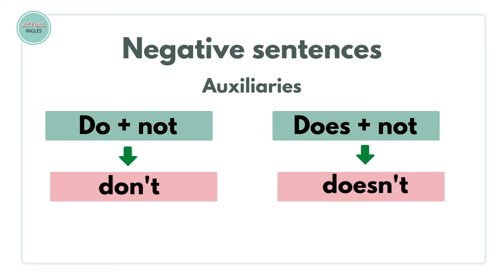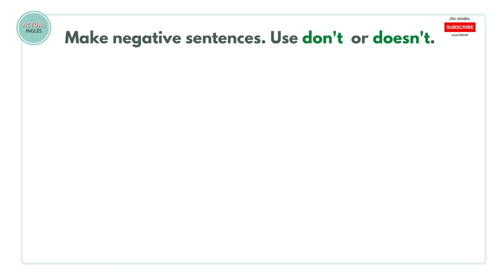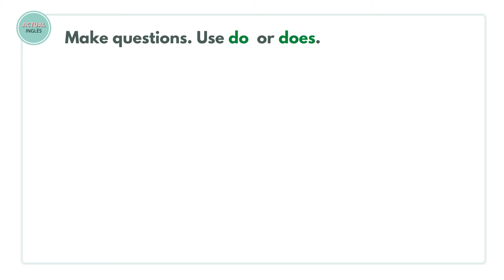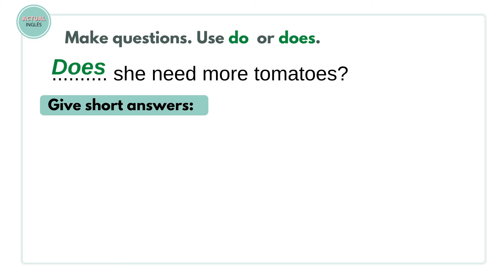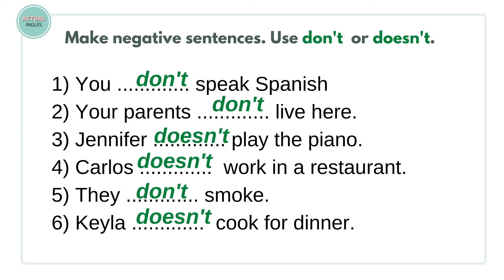Ejercicios con do y does con respuestas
En clase resolveremos ejercicios con do y does para que pongas en práctica tus conocimientos sobre el presente simple.

Visita el blog para aprender de este y otros temas.

🔵 Mira otros videos del Canal:🔵
Presente Simple en inglés: